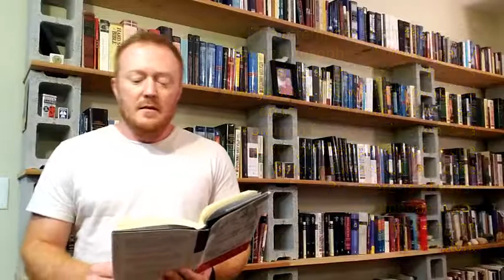Intellectual Honesty and Atheism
What does one of the most famous atheist philosophers of the 20th century have to teach us about truth and intellectual honesty? Find out in this episode of Pages from Sages!

Disciple Dojo is a 501c3 Nonprofit organization. As such we rely on donor support to make this teaching available freely online. Please consider supporting this ministry if you benefit from the podcast All donations are 100% tax-deductible.